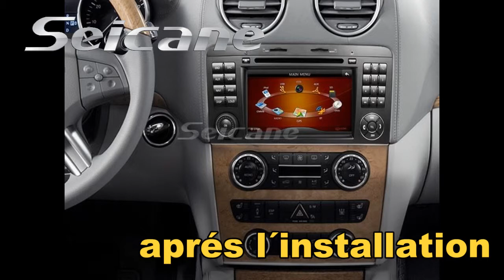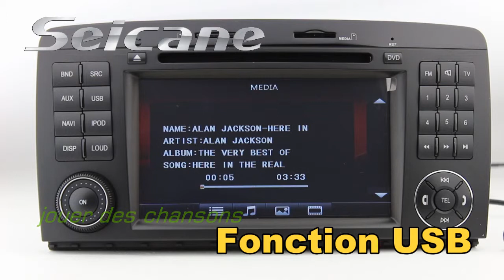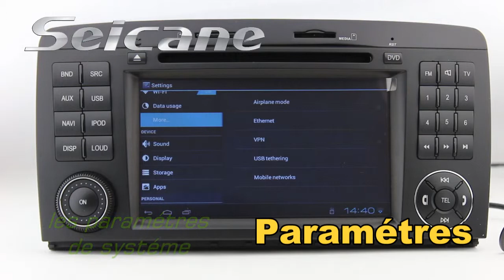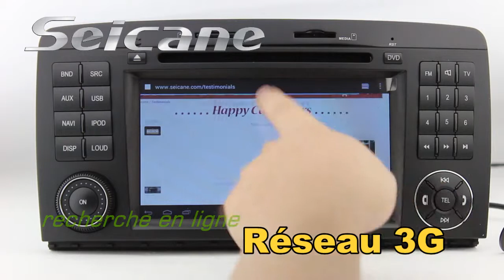Mercedes Benz W251 unité de tête de mise à niveau de lecteur DVD de voiture avec GPS Bluetooth Radio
Mercedes Benz W251 unité de tête de mise à niveau de lecteur DVD de voiture avec GPS, Bluetooth, Radio, MP3/4/5, 3G.Plus